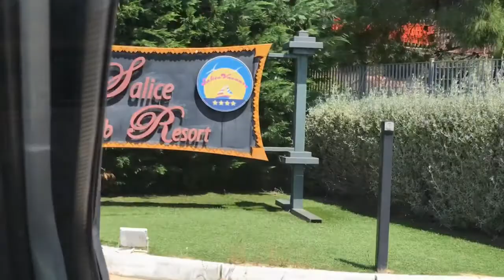Giornata al Salice Club Resort